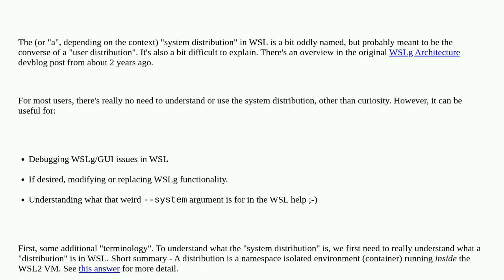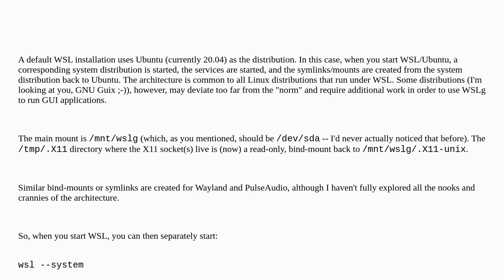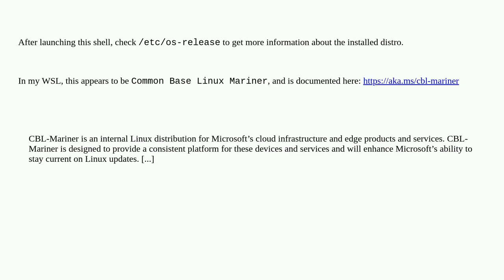What is the system distribution in the Windows Subsystem for Linux (WSL)?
A special thanks goes out to the community

  windows-subsystem-for-linux terminology